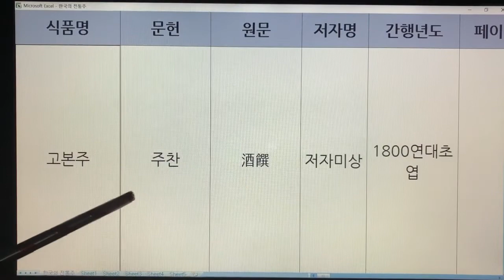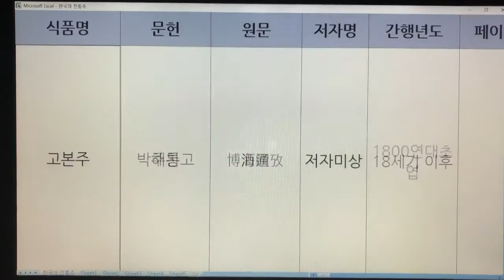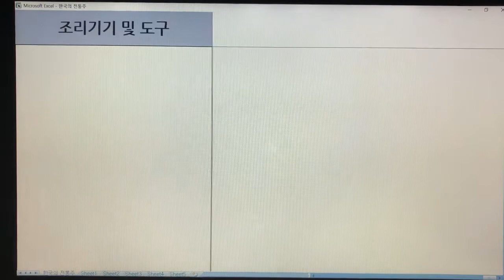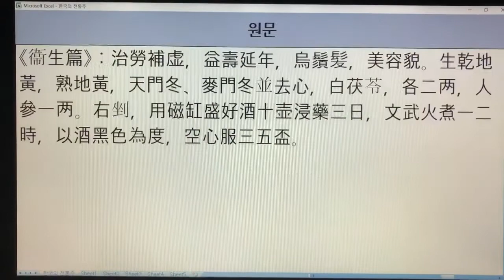한국 전통주(Korean Alcoholic Drinks) 290. 고본주 - 주찬, 박해통고, 임원십육지-보양지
1. 전통술 커버이미지 : Korea Traditional liquor로 표시함.
  2. 이미 묶음 영상으로 올렸던 전통술 제목에는 Korea Traditional Sake로 표기함.
  3. 이번에 올리는 각각의 전통술에 대해서는 Korean Alcoholic Drinks로 표기합니다. 범위가 더 넓은 의미로 한국 알콜음료로 적용했습니다.

- 7인치 이상의 태블릿, 노트북, PC 모니터에서 시청하시길 추천드립니다.